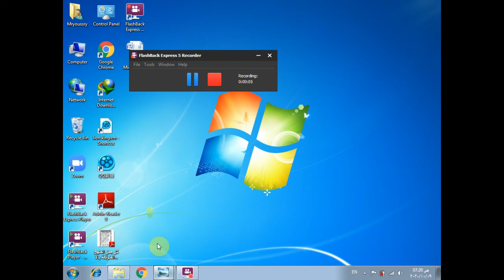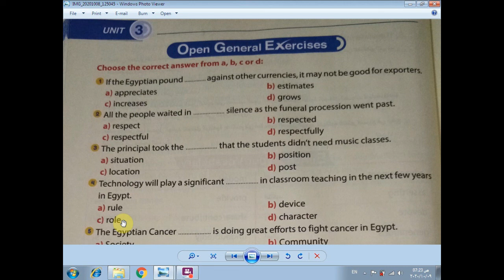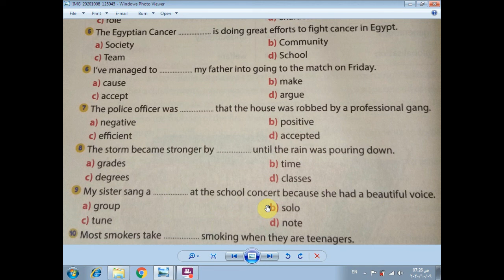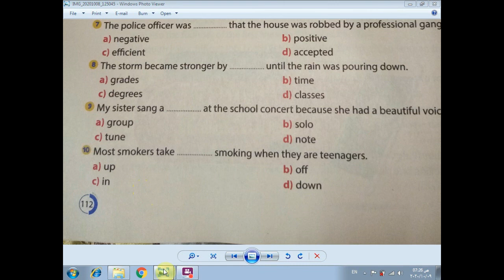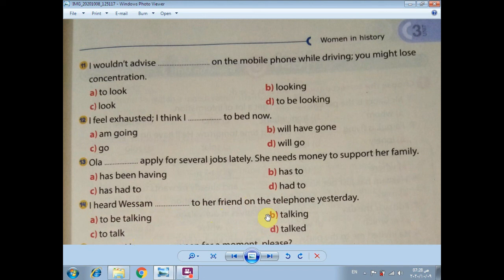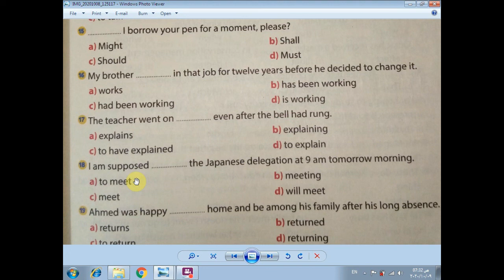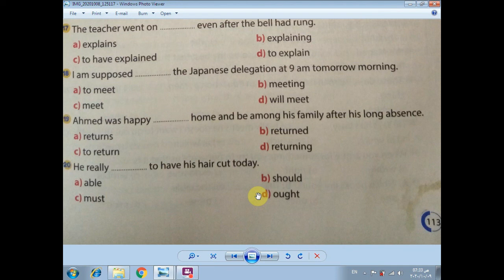حل كتاب Gem (الوحدة 3 )(Open General Exercises )الصف الثالث الثانوى 2021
حل كتاب جيم Gem الوحدة 3 Open General Exercises الصف الثالث الثانوى 2021